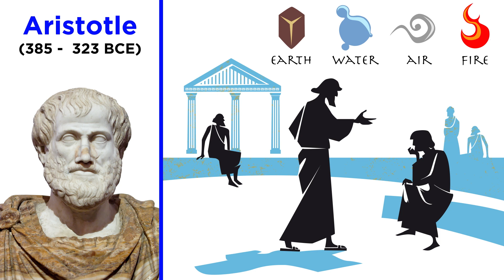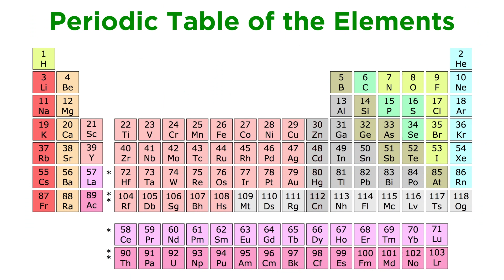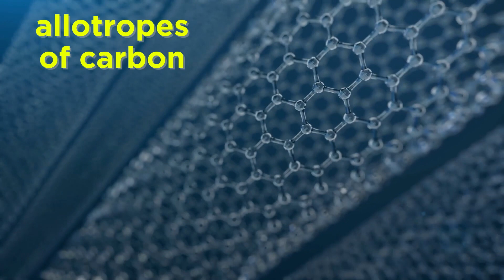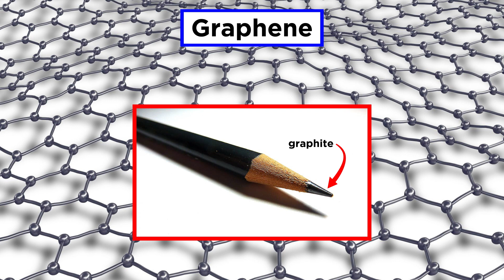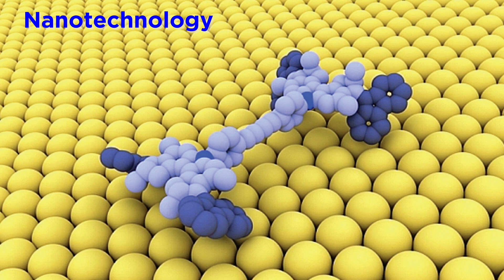The Materials of the Future: Interesting Allotropes of Carbon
One of the most impressive aspects of our modern understanding of the world around us is our ability to manipulate matter on the molecular level to generate new materials with interesting properties. This practice has brought about both the industrial revolution as well as the information revolution. Now, at the dawn of nanotechnology, we are poised to make a leap that is similar in magnitude. What are these innovative new materials? Let's take a look!

Watch the COSMOSFutureFair Presentation Day, September 21 at 9am PST on the FOXTV YouTube channel for a day of science demonstrations that gives us hope for humanity